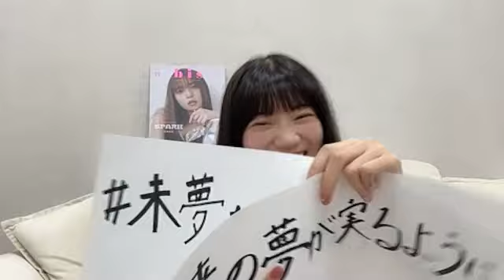48 FUJISAKI MIYU 2023年10月12日21時45分16秒 藤崎 未夢（NGT48）